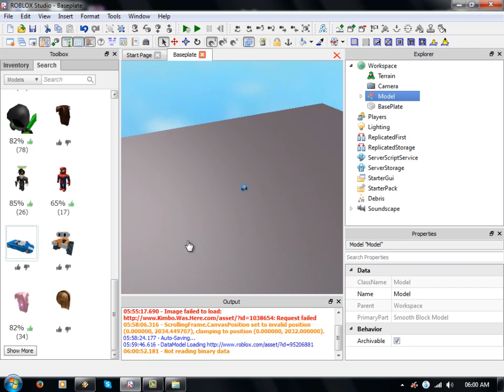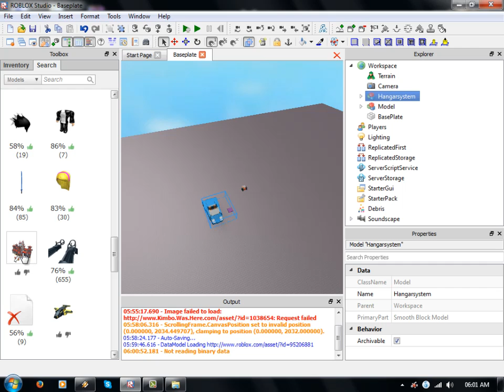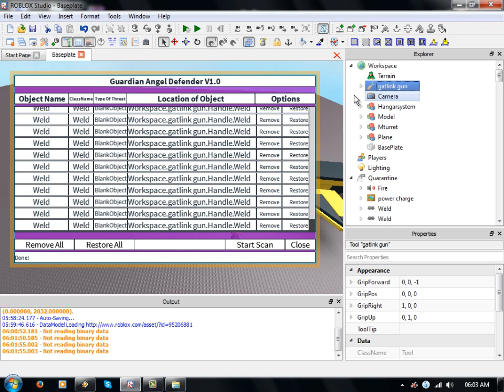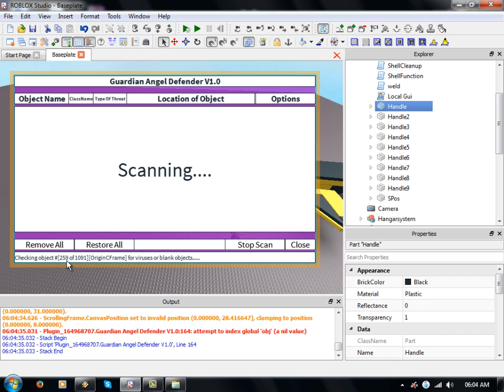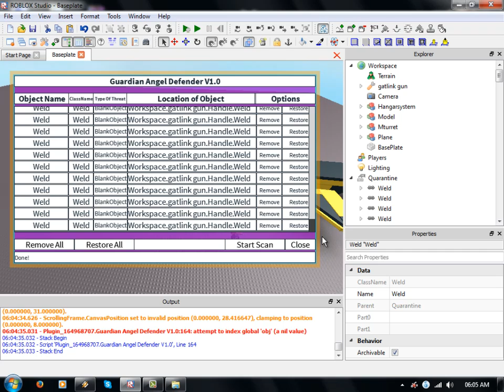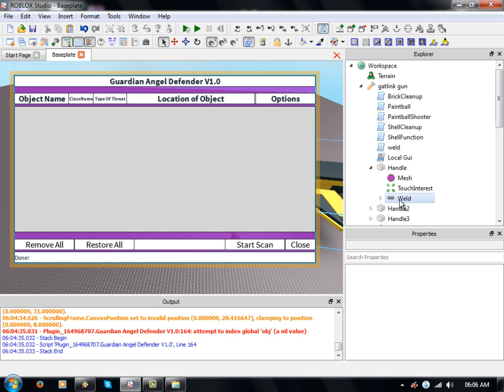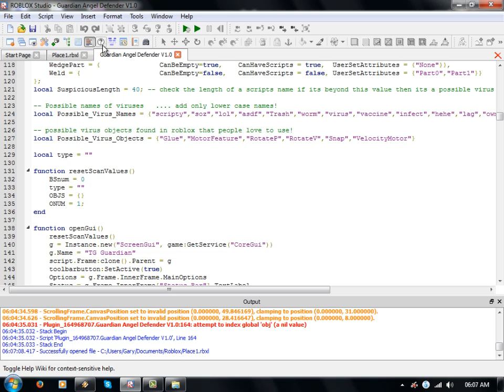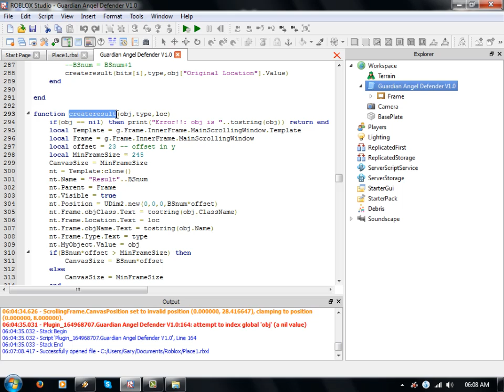Roblox Projects - Virus Checker and Remover Update!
This is my first update of my virus checker. i practically re-wrote the script and made it into a plugin!. In this state its still buggy(i show a few in the video lolz)
anyway hopefully for the next video after this i will be showing a highly polished plugin that checks plces for empty objects and harmfull scripts, or at least i hope lol.
Anyway hope you guys like where im going with this, if not Tough! xD lol